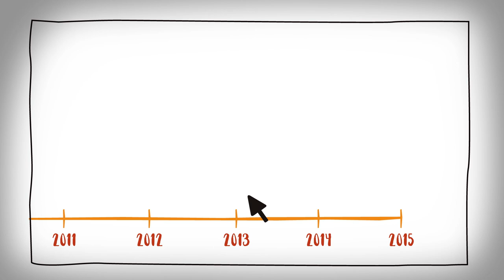Corporate Capture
What is corporate capture?

The human rights community has started to use the words “corporate capture” to refer to this trend of corporations taking over our hard-won democratic institutions.

Do you think you have you seen corporate capture happening in your community? Share your story by answering this short survey